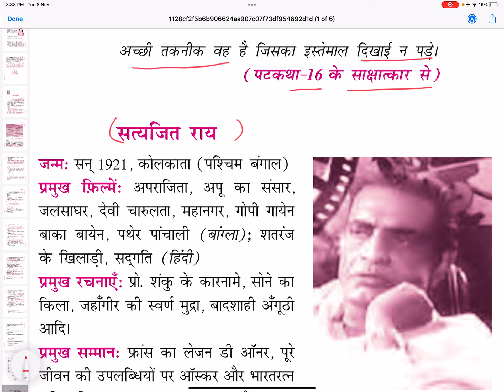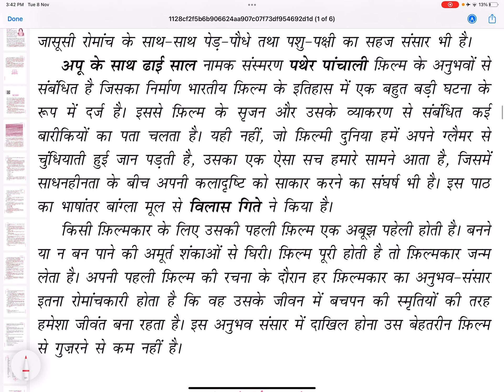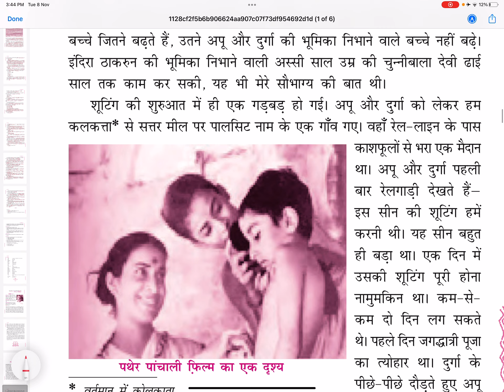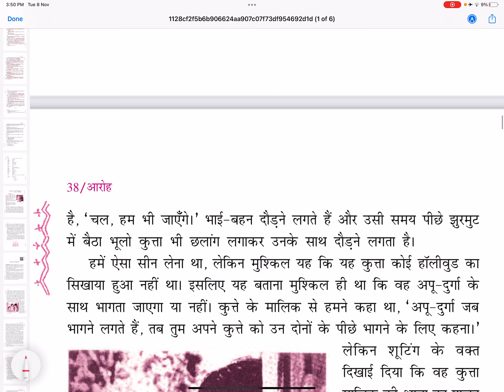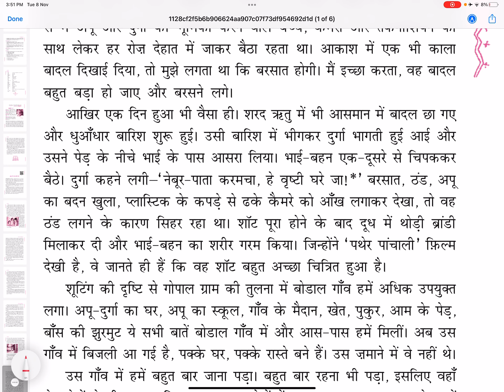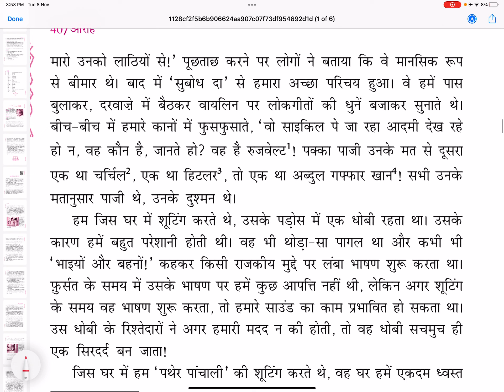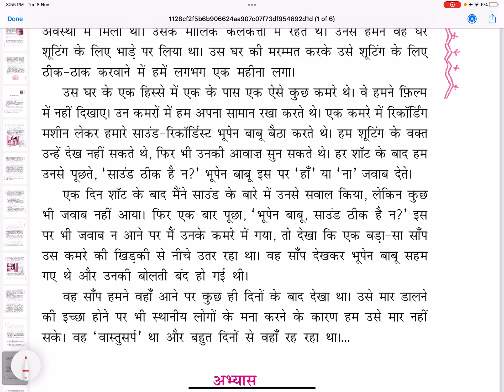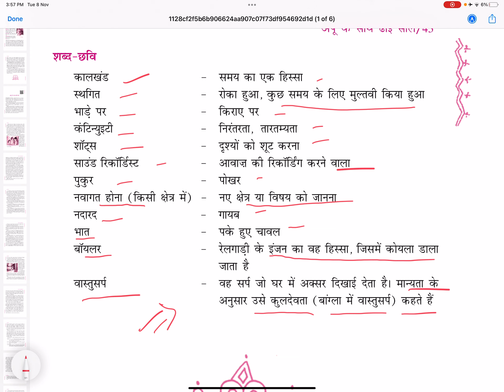satyajit Roy , Apu ke saath dhayi saal Original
सत्यजित राय का पाठ अपू के साथ ढाई साल